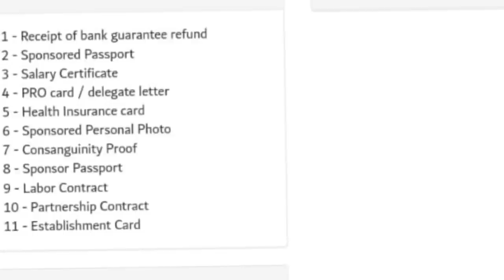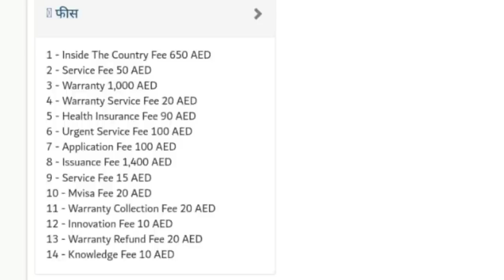How to get Dubai five year visa. How much charge Document Who will get .dubai visit visa.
मेडिकल फीस
एंबेसी फीस
इमिग्रेशन फीस
डॉक्यूमेंट फीस
आफर लेटर फीस
विजा फीस
पासपोर्ट फीस
 धन्यवाद।।

IFSC CODE-SBIN0031123
GOOGLE PAY NO.9414503812
PAYTM NO.9414503812
PHONE PAY NO.9414503812
CALL TIME-10AM-5PM
SUNDAY CLOSED
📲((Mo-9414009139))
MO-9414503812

IFSC CODE-SBIN0031123
GOOGLE PAY NO.9414503812
PAYTM NO.9414503812
PHONE PAY NO.9414503812
CALL TIME-10AM-5PM
SUNDAY CLOSED